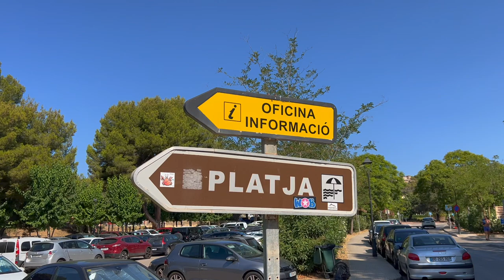MALLORCA VLOG!!!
Hi angels 👼 I finally got to editing the Mallorca vlog, sorry it took so long! Also sorry about the quiet parts, I didn't realize I was filming on the wrong setting until I went to edit, but I added captions, so I hope that helps! Hope you guys enjoy 🤍

IG & TikTok: @anifetoupeva